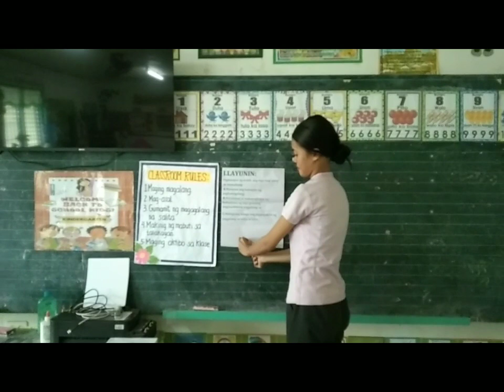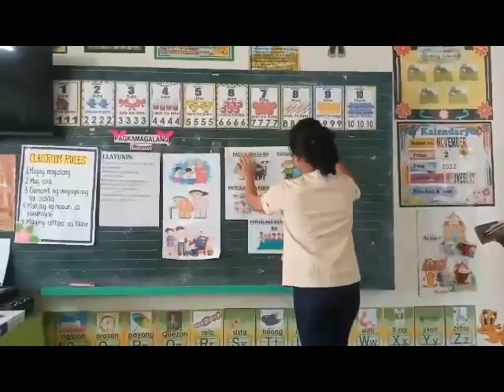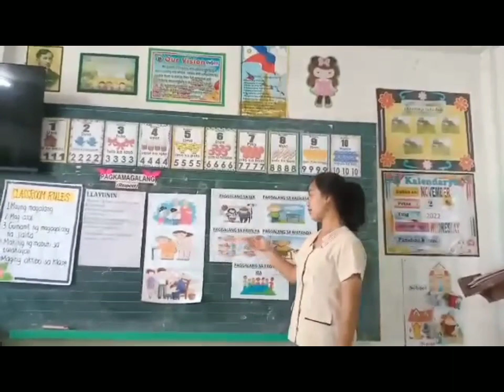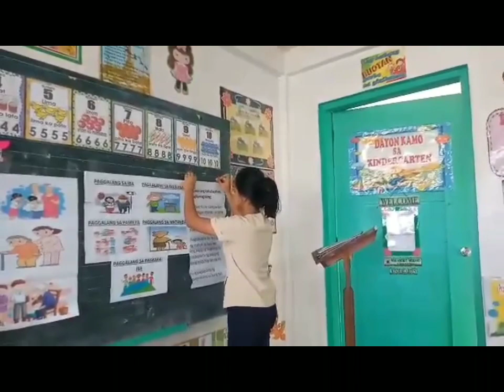Demo Teaching in ESP - PAGKAMAGALANG by Minguito and Grapa